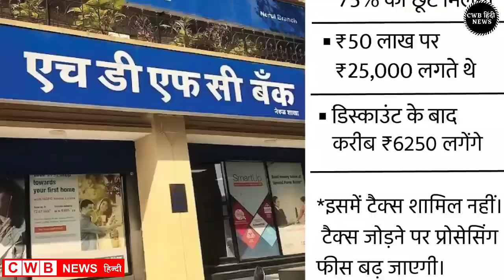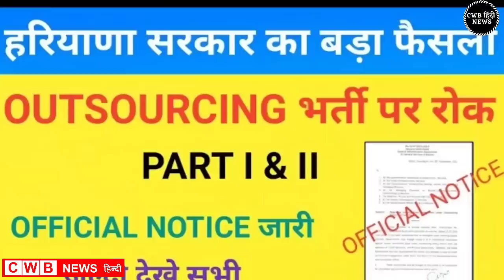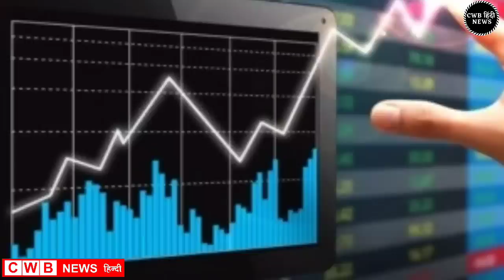15 September Haryana News | Haryana Hindi News 15 | Haryana Live news | cwb news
Aaj दिनांक 15September 2022 हरियाणा सुबह सवेरे Morning News, Hindi Haryana News, corona वायरस news , cwb_news 15_september_2022, Gold_Silver latest price, Petrol Disel Rate
Haryna_Local_News, हरियाणाप्रमुखसमाचार
सितम्बर samachar

Nonstop_News || Fatafat khabren || today news || आज हरियाणा की ताजा ख़बरें || aaj ki news || din bhar ki news || News Headlines || 15 September || govnews

Smartphone  overview
हिंदी 15_September_2022 | Today_Breaking_News | मुख्य_समाचार | Today_News_headlines | 15_September_2022 modi video watch मौसम विभाग weather weather in today and tomorro 15 September 2022
Nonstop News|15 September 2022 आज की ताजा ख़बरें||News Headlines|mausam vibhag aaj weather,sbi,lic,mp  Breaking News ! Today 15_september_2022 के मुख्य समाचार हरियाणा बड़ी खबरें, PM Modi, Bank, Hindi news, SBI, Wehdar Hindi news, big news of the day news bulletin, 15_September 2022: Live watch today breaking news video here. Today Breaking News ! aaj ki taja khabar 15_सितम्बर_2022 हरियाणा के मुख्य समाचार बड़ी खबरें, PM Modi, SBI news, Bank | News aaj ki taza khabar today breaking news,cwb news news,modi speech today,latest,breaking news

15 SEPTEMBER 2022 TODAY BREAKING NEWS CWB NEWS

Today Breaking News ! आज 15 september 2022 हरियाणा के मुख्य समाचार बड़ी खबरें, PM Modi,PF, Bank, ATM, CAB

Today 15, September 2022 news
Today_Breaking_News ! आज 15 सितम्बर 2022 हरियाणा के मुख्य समाचार बड़ी खबरें, PM Modi ,PF,
15 September 2022 today breaking news new rules
Today Breaking News ! आज 15सितम्बर 2022 के मुख्य समाचार हरियाणा बड़ी खबरें, PM Modi,PF, Bank, SBI ATM,CAB
15 September 2022 cwb news
Today Breaking News ! आज 15 September 2022 के मुख्य समाचार बड़ी खबरें, सूर्यग्रहण PM Modi,Bank, SBI,CAB,RAILWAY NEWS, HDFC BANK, CANBANK NEWS
Today हरियाणा Breaking News ! आज 15 सितम्बर 2022के मुख्य समाचार बड़ी खबरें PM Modi, SBI, weather, Bank,
Nonstop News | आज हरियाणा की ताजा ख़बरें | News Headlines | 15September2022News